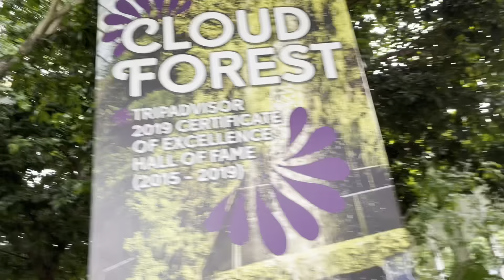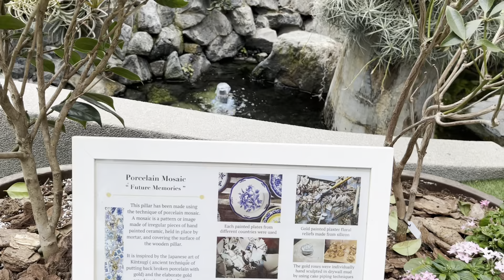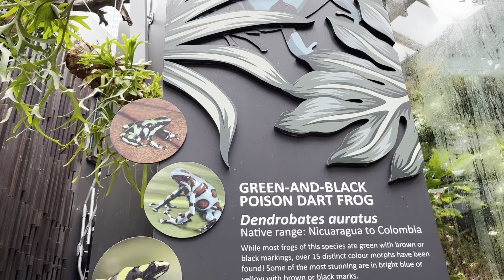Floral fantasy @singapore|Lourdes traveler vlog